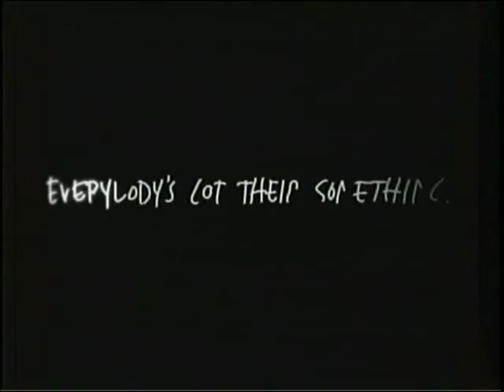Mel B - Everybody's Got Their Something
Mel B's got her AMC.